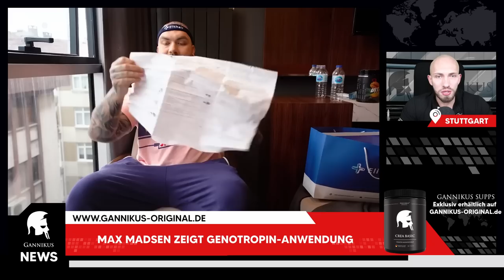Tim Budesheim macht den Urs?! 🇺🇸 Flex Wheeler mit Knarre im Gym! 🔫 So nimmt man HGH! 💉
Creatin Monohydrat - 500g - 24,90€ - wieder auf Lager

🚨Sichere dir ELEMENTS. im Wert von 29,90€ GRATIS!

00:00 Alle News zum Nachlesen 📰

▶ 02:26 Flex Wheeler mit Knarre im Gym

▶ 06:13 Max Madsen zeigt Genotropin-Anwendung

▶ 08:54 Steve Benthin mit Nachwuchs-Schützling

▶ 12:06 Tim Budesheim in den USA

▶ 18:13 Athleten verlassen Stefan Kienzl